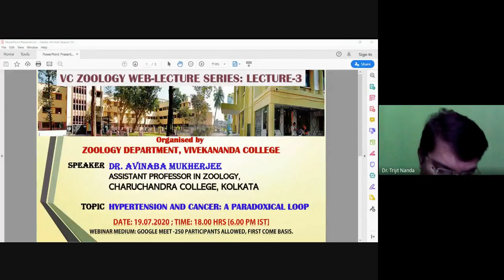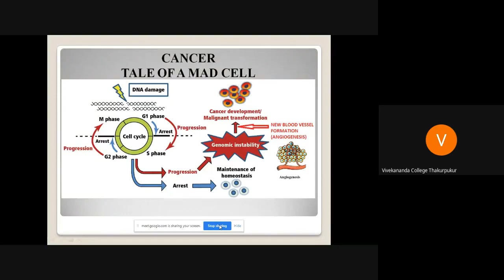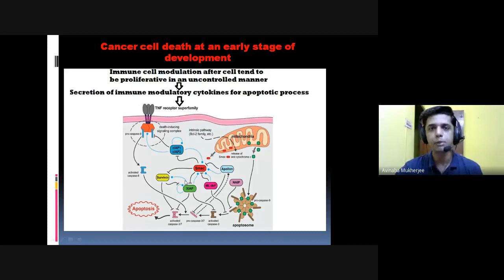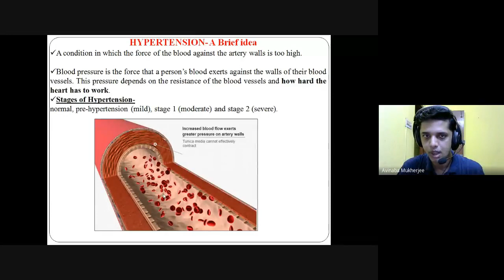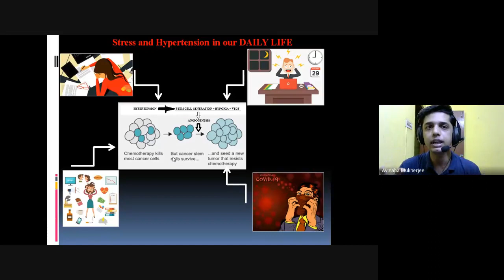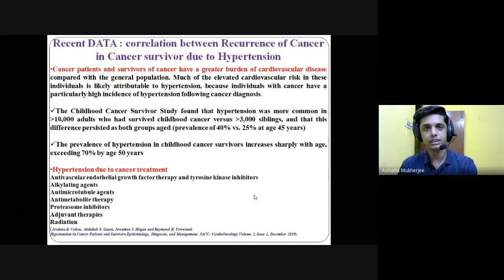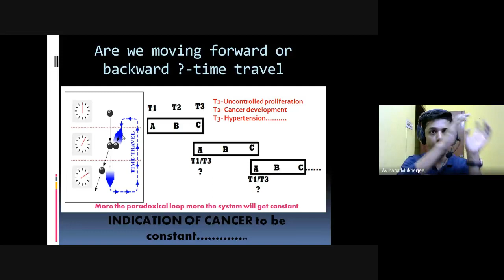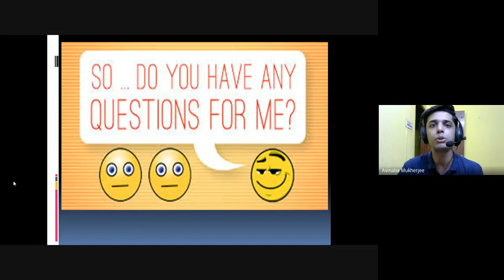19TH JULY, ZOOLOGY WEB-LECTURE SERIES : LECTURE 3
SPEAKER :
DR. AVINABA MUKHERJEE, ASSISTANT PROFESSOR, CHARUCHANDRA COLLEGE